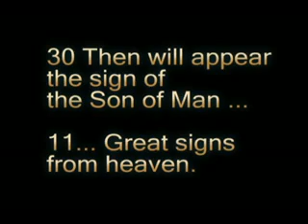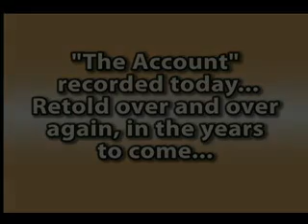Signs From Heaven Explained